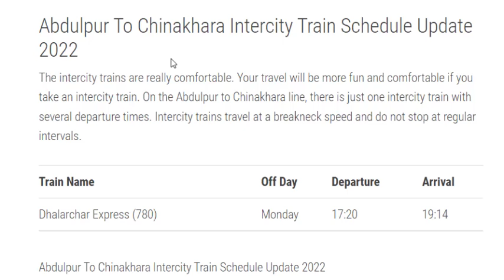Abdulpur to Chinakhara Train Schedule & All Information Update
In this video, we will show you Abdulpur to Chinakhara Train Schedule and Ticket price with updated information of the current year.
This video is particularly made for those who want to listen the train schedule of Abdulpur to Chinakhara route rather than reading them.
Mainly our intension of making these videos of Train time table and ticket price for the people who wants to save their time searching for the real data about Abdulpur to Chinakhara train schedule.
Besides, a noble cause also included here which is about the blind people. They can at least listen by their own ears even if he or she is not able to see anything.
These type of informational videos can guide them by providing the right information.